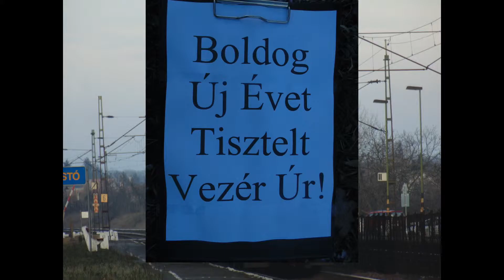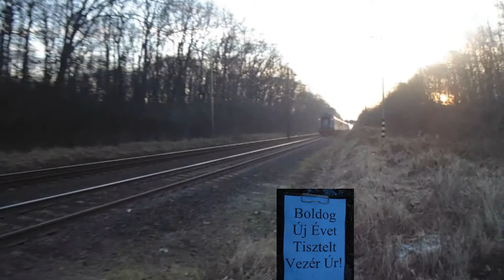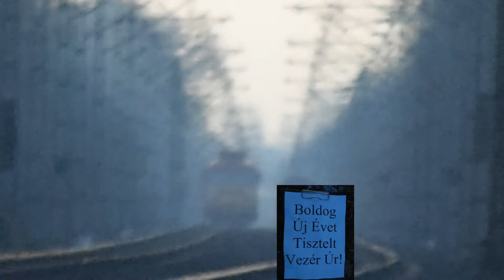2014 utolsó vonatfogásai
Vonatok:
1: 431-296 [6203]
2: 431-151&418-333 [26659]
3: 480-017 [33]
Boldog Új Évet kívánok mindenkinek!